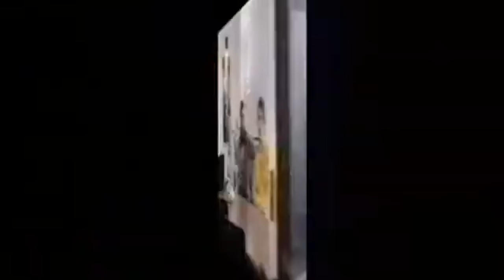LEANA SI COSTEL - GOODBYE (PARTEA I)